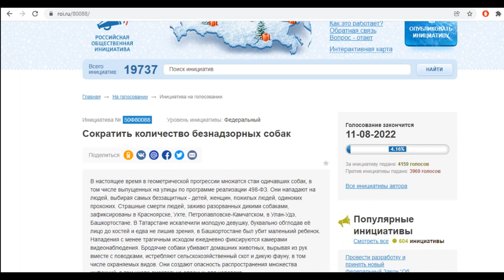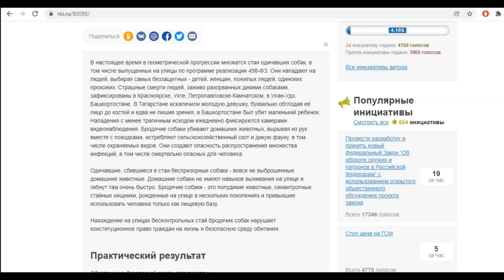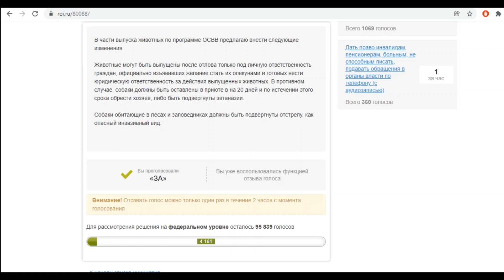Как защититься от бродячих собак? Смотрим петицию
В связи с участившимися случаями нападения на людей бродячих собак, на сайте Общественной российской инициативы появилась Петиция "О сокращении количества безнадзорных собак".